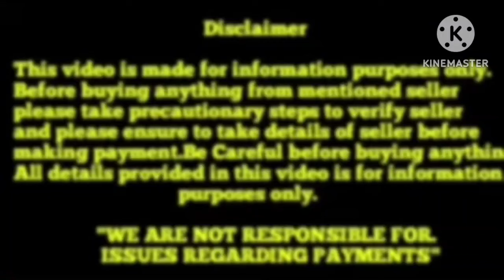Top quality Doberman puppies for sale in Telugu||8179231142